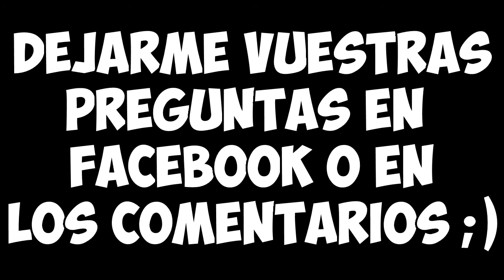¿CUAL ES TU YOUTUBER FAVORITO? ¿CUANTOS AÑOS TIENES? - Preguntas Y Respuestas 2# - RoBeRTuS_06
Segundo preguntas y respuestas del canal, espero que os guste jejejejeje y recordar que vuestras preguntas podeis dejarmelas el los comentarios, o en la pagina de facebook, (OS DEJO EL LINK AL FINAL DE LA DESCRIPCIÓN ASIQUE SEGUIR BAJANDO JEJEJE)